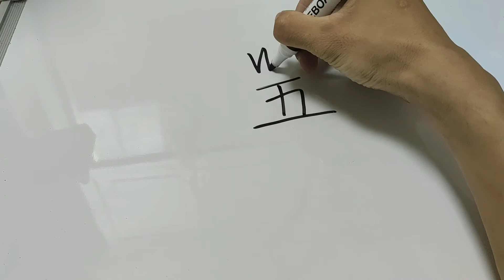How to say five in Chinese?中文怎么说五？